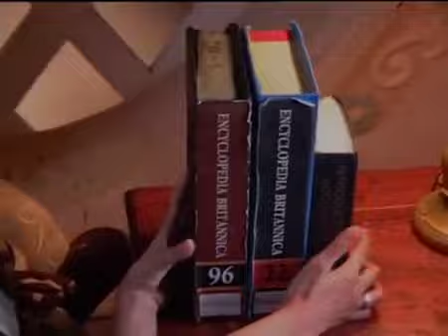Tangisan Issabela - Episode 40